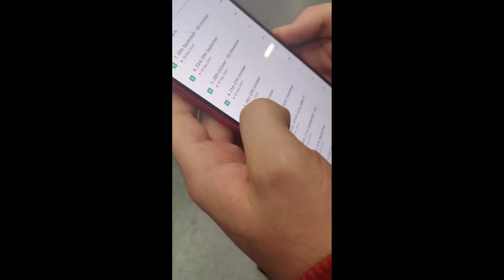Martin Garrix & Firebeatz - Helifisnce